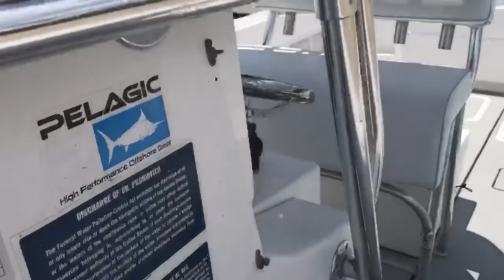BlueChip Yacht Sales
2009 Contender 33 ST powered with twin 2017 Yamaha 350's with low hours and extended warranty. 2019 Ameratrial triple axle aluminum trailer with two spare tires.This package has everything currently being serviced. New Garmin package, underwater lights, gauges and wiring all new. Serviced every 100 hours under the Yamaha pro service agreement. The boat wrap has been removed and the hull is in brand new condition. After work completed a full detail will have it ready for the new owner.

The 33 ST has all the great Contender features, starting in the bow, which has a pop-up nav light, a molded anchor-hatch locker and a proper keeper so the anchor doesn't bang around at sea. The standard recessed handrail forward and the full-wraparound combing cushions are great features on any fishing center console. The forward deck is all business as well, utilizing as much space as possible underdeck for an insulated 208-gallon fish box centerline, then another 115-gallon insulated box just aft of that and forward of the console. Outboard of the aft box are long storage boxes that can be used as in-deck rod lockers for storage or for rods up to 8 feet long.

The twin F350 Yamaha four-strokes, have a sweet spot around 4,500 rpm, which offers almost 54 mph while burning 38 gallons per hour, giving the boat over 500 miles of range at that speed. Obviously, slowing down to around 45 mph increases the range by a fair margin. The boat will flat-out run 67 mph .